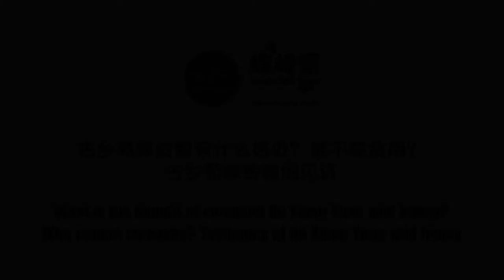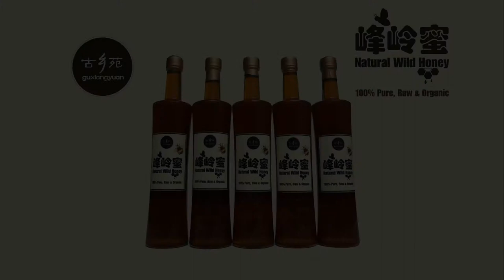What is the benefit of consume Gu Xiang Yuan wild honey?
What is the benefit of consume Gu Xiang Yuan wild honey? Who cannot consume? Testimony of Gu Xiang Yuan wild honey.
古乡苑峰岭蜜有什么好处？谁不能食用？古乡苑峰岭蜜的见证。